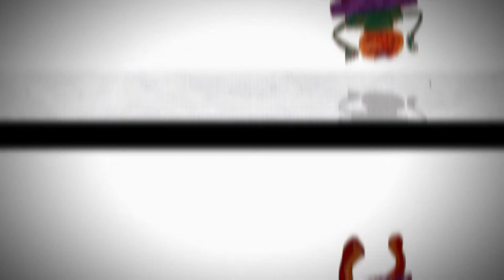Le ballet - 28o Δημοτικό Σχολείο Αθηνών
Τον Ιούνιο του 2018 παρουσιάσαμε στο σχολείο ένα μικρό animation με τίτλο "Le Ballet". Με αφορμή εικονογραφήσεις από διάφορους καλλιτέχνες τα παιδιά ζωγράφισαν τους δικούς τους πρωταγωνιστές. Ο χώρος είναι μια άδεια αίθουσα σχολείου.

Σχέδια: Μαθητές του τμήματος ζωγραφικής του 28ου Δημοτικού Σχολείου Αθηνών με αφορμή τα σχέδια της Ilka Meszely

Αnimation:Βασίλης Σελιμάς